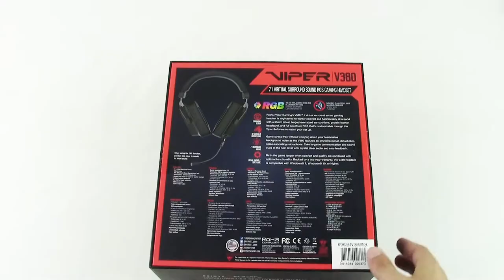[Unboxing ITA] Patriot Viper V380